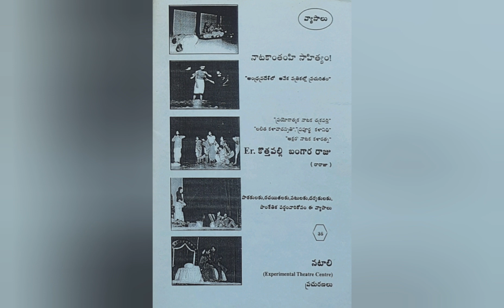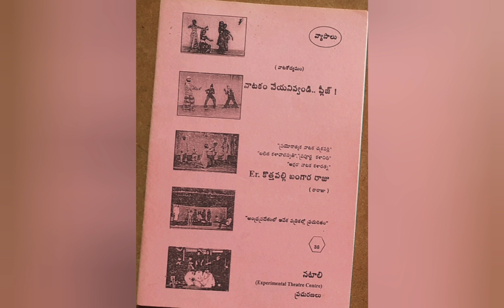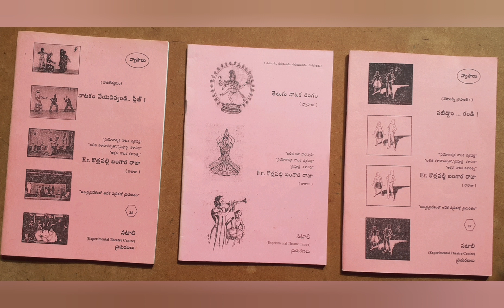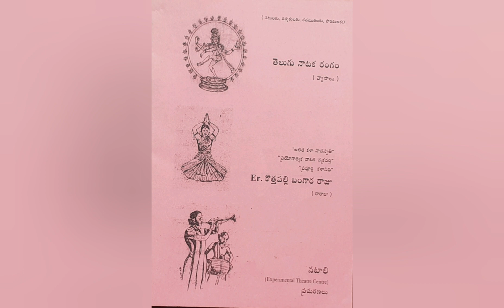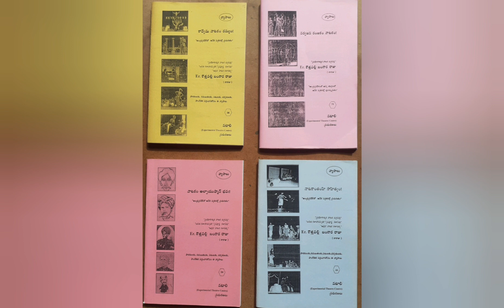For Audience, songs are in cinemas , why not in Dramas? (Article)